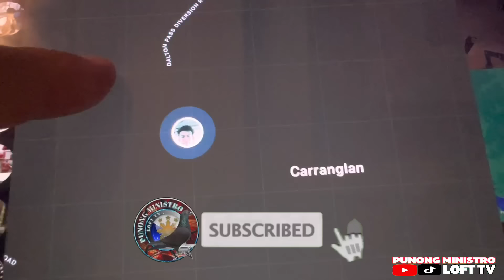EP770 - CARRANGLAN TOSS BAGO MAG 3rd LAP DERBY!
DONT FORGET TO:
USA BIRDS
HEREMANS
MUELEMAN
STICHELBAUT
JANSSEN WHITE
JAIME LIM LINE
BAZRA
VYVERMAN
TAIWAN BIRDS
PAUL SION
JAN AARDEN
TOMMY DE VERA LINE
AMIGO
KALAPATI
KALAPATIPS
KALAPATIDS
KALAPATE
TAGALOG
NETOY
DAGIT
DAGITAN
LAMBAT
BIRDSOUND
BIRDSOUND
TAIWAN PIGEON
OFF COLOR RACING PIGEON
PUNONG MINISTRO
PUNONG MINISTRO LOFT TV
GEMSTONE
KWATRO
TISAY
BAKLA
JAN AARDEN
STREET RACING
STREET RACE
PIGEON RACE
PIGEON FANCIER
KALAPATI RACE
KARERANG KALAPATI
POOLING
FUNRACE
SUMMER RACE
WINTER RACE
TAGALOG
HOW TO
PITCHON
INAKAY
IBON
NORTH
SOUTH
BATANG FANCIER
BATANG LOFTMAN
CHAMPION FANCIER
FANCIER
LOFT
LOFTMAN
LADY FANCIER
AMIGOS
RACING
PIGEON
PHA
APR
CLRPC
NEFED
MMFC
MPC
BFRC
GWARPA
AFRICAN BLACK EAGLE
JANSSEN WHITE
USA BIRDS
KALAWANG LINE
KALAWANG
CHOCO
MOCHA
JET FIGHTER
BUGBOG LINE
VDB
JAIME LIM
BAZRA
VYVERMAN VAN DEN BROUKE
MUELEMAN
TAIWAN BIRDS
TAWID ULAP
STICHELBAUT
PAUL SION
TAIWAN GOLD LINE
BATMAN LINE
LUIS TIU
KALAPATIFEEDS
BATTLE OF CHAMPION
BREEDERS
FLYERS
REDBAR
BLUEBAR
CHECKERD
RED CHECK
WHITE FLIGHT
FANCY PIGEON
AGRI TV
ALAGANG MAGALING